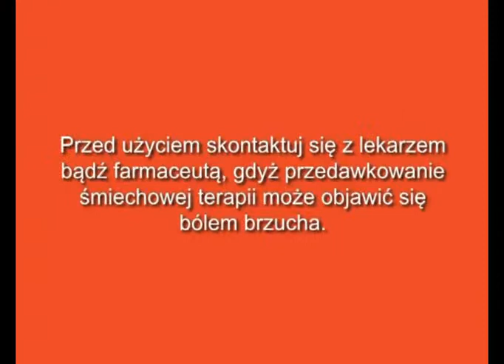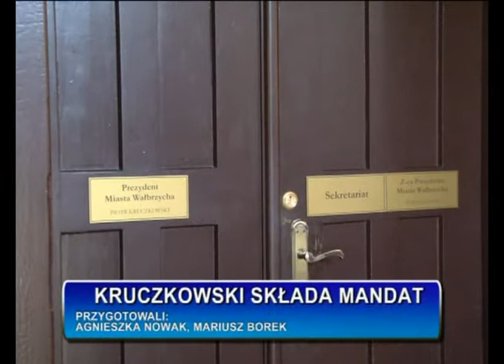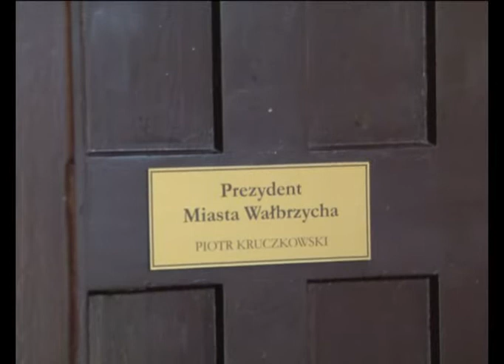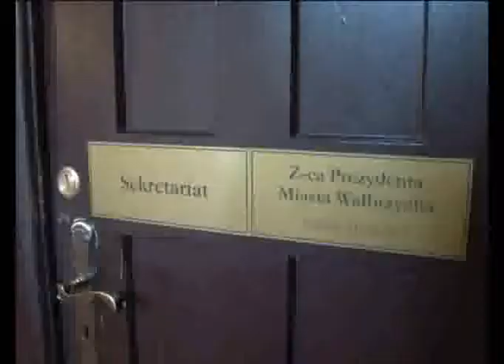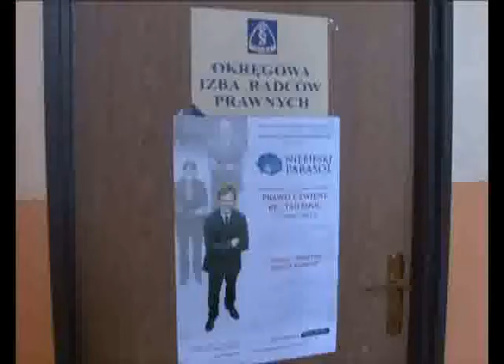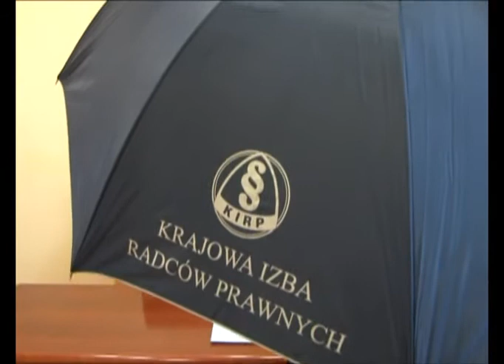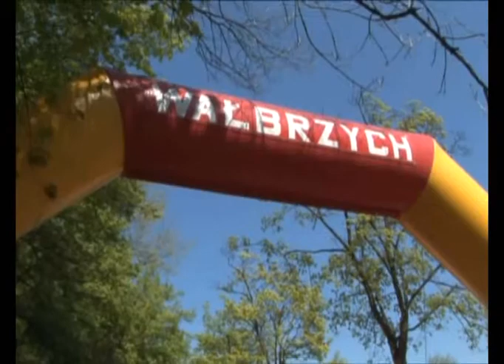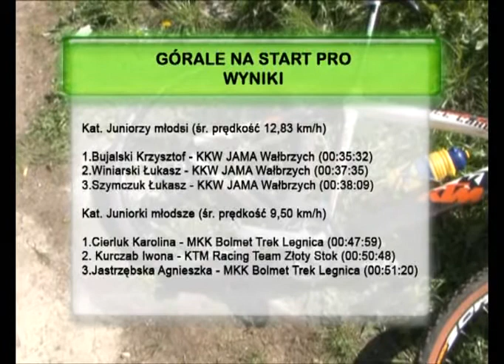Serwis Informacyjny - 09.05.2011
Serwis Informacyjny - 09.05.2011, telewizja walbrzych, Prezydent Kruczkowski podał się do dymisji. Nowa edycja Akcji "Niebieski Parasol". "Górale na start". Kończy się kolejna edycja "Bezpiecznego Kierowcy".